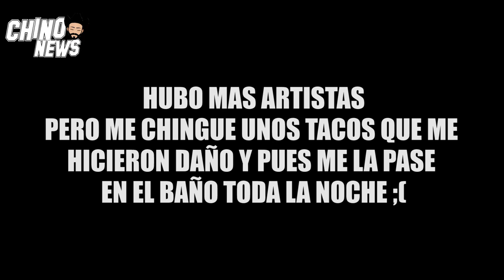VLOG DESDE MAZATLAN CON BANDA LOS RECODITOS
Plebes aquí les traigo un nuevo video y en esta ocasión nos fuimos al bello puerto de Mazatlan a disfrutar del Aniversario de @BandaRecoditos , no la pasamos perron y aqui les dejo un resumen de como se vivio.